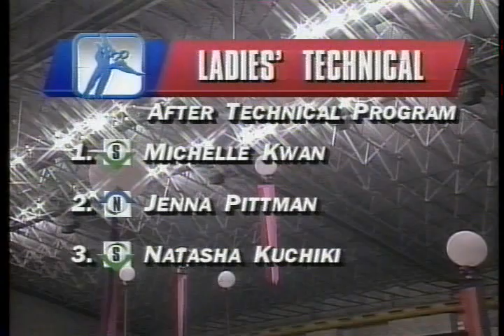Natasha Kuchiki - 1993 U.S. Olympic Festival, Ladies' Technical Program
San Antonio, Texas, USA - 1993 U.S. Olympic Festival, Figure Skating, Ladies' Technical Program - Natasha Kuchiki